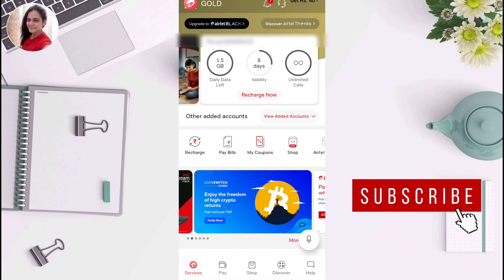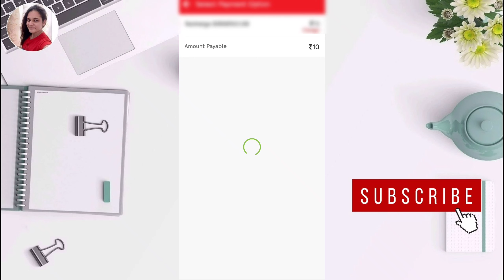Airtel Talktime Recharge Kaise Kare | Airtel Talktime Recharge 2021